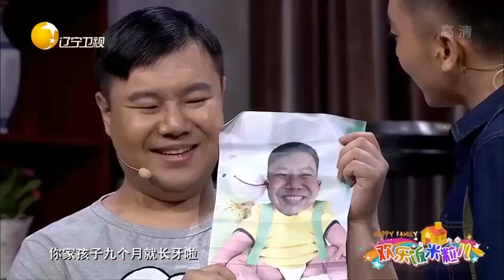小品《雇来雇去》 王小欠花钱雇妹妹撩情敌，真是笑死人不偿命！